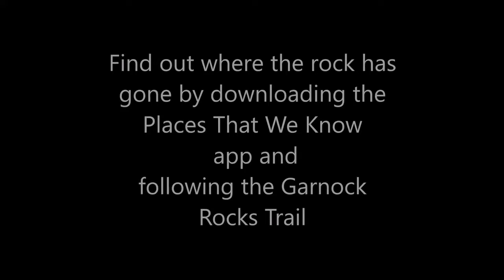Garnock Rocks - week 2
The Garnock Rock is moving from Garnock Floods to a new site in the project area. Remember to download the Places That We Know app and follow the trail for a chance to win.

PLEASE NOTE THIS TRAIL IS NO LONGER LIVE